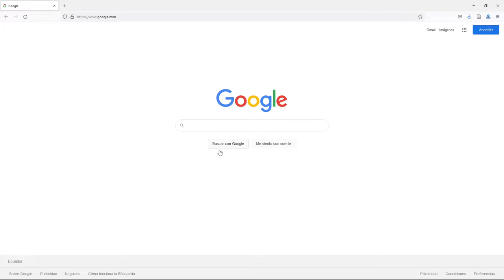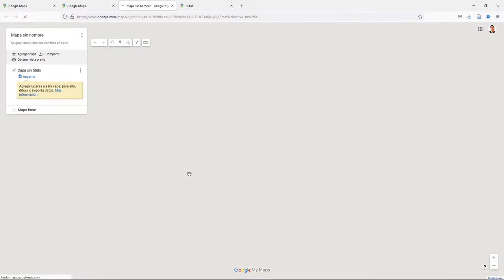Curso rápido de Google Maps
Curso rápido de Google Maps para principiantes, aquí puedes aprender desde cero como funciona Google Maps, y ver algunas sugerencias o trucos del mismo.

00:00 Ingresar a Google Maps
00:32 Acceder con una cuenta de Google
00:50 Mostrar la ubicación actual
01:05 Explorar fotos
01:20 Buscar negocios
01:53 Buscar rutas entre dos puntos
03:00 Buscar una ciudad
03:45 Ver rutas de transporte público, a pie o en bicicleta
04:17 Ver coordenadas geográficas de un punto
04:36 Buscar por coordenadas geográficas
05:08 Capas (relieve, satélite, tráfico)
06:32 Vista de Street View
07:25 Guardar lugares
07:52 Explorar nuestro historial
08:16 Agregar lugares (empresas)
08:44 Compartir un mapa
09:11 Imprimir un mapa
09:35 Diseñar un mapa y exportarlo